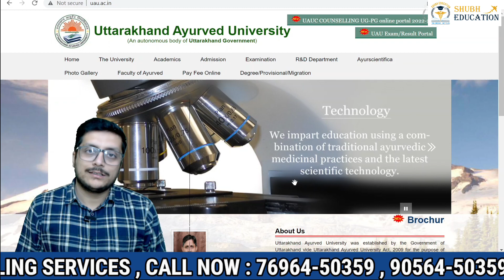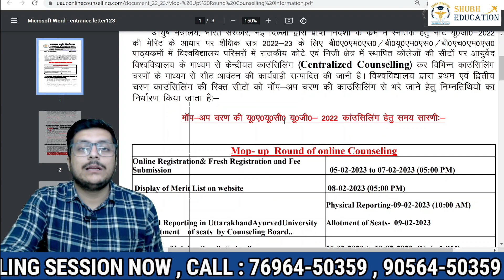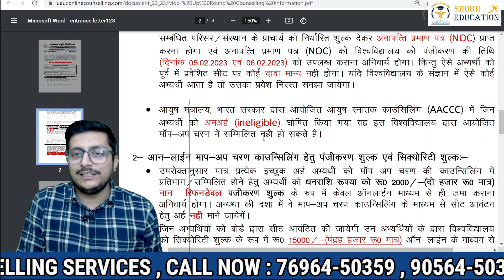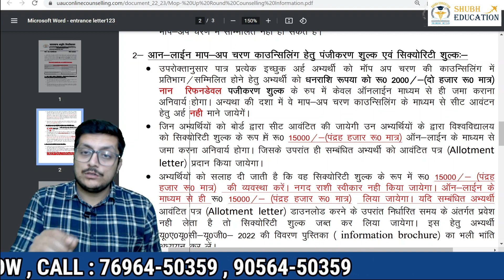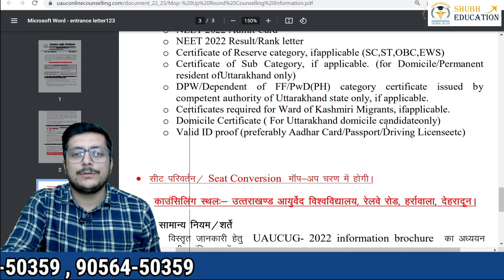Mop Up Round🔥Uttarakhand Ayush Counselling 2022 | BAMS BHMS BUMS Round 3 Patanjali Ayurvedic College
OR SEARCH @whoshubhamarorora

OR SEARCH SHUBH Education

ODISHA AYUSH COUNSELLING (BAMS , BHMS , BUMS , BSMS ) 2022

UTTARAKHAND AYUSH COUNSELLING (BAMS , BHMS , BUMS , BSMS ) 2022

Uttarakhand Ayush Counselling 2022
Uttarakhand Ayush Counselling College List
Uttarakhand Ayush Counselling Fee Structure
Uttarakhand Ayush Counselling Expected Cutoff
Uttarakhand Ayush Counselling Important Dates
uau university
Uttarakhand ayush Counseling cutoffs
Rishikul ayurvedic College Cutoff
Gurukul ayurvedic College Cutoff
faculty of Ayurveda uau university main campus
uau university Cutoff

BAMS Colleges in Uttrakhand :
RISHIKUL CAMPUS, (HARIDWAR).
GURUKUL CAMPUS, (HARIDWAR).
FACULTY OF AYURVED, MAIN
UTTARANCHAL AYURVEDIC COLLEGE AND HOSPITAL, RAJPUR DEHRADUN
PATANJALI BHARTIYA AYURVIGYAN
QUDRA INSTITUTE OF AYURVEDA, ROORKEE, HARIDWAR.
HIMALAYIYA AYURVEDIC MEDICAL DOIWALA, DEHRADUN
OM AYURVEDIC & RESEARCH CENTER, ROORKEE, HARIDWAR.
MOTHERHOOD AYURVEDA MEDICAL COLLEGE, ROORKEE, HARIDWAR.
HARIDWAR AYURVEDIC COLLEGE OF Private BAMS
SHIVALIK INSTITUTE OF AYURVEDA&RESEARCH,
DOON INSTITUTE OF AYURVEDA FACULTY, MEDICAL SCIENCES, SHANKARPUR,
BISHAMBER SAHAI GROUP OF INSTITUTES, ROORKEE, HARIDWAR
SMT. MANJARI DEVI AYURVEDIC MEDICAL COLLEGE AND HOSPITAL, HITANU,
BEHIVE AYURVEDIC MEDICAL COLLEGE AND HOSITAL, SELAQUI
DEV BHOOMI MEDICAL COLLEGE OF AYURVEDA & HOSPITAL NAUGAON
COER MEDICAL COLLEGE OF AYURVEDA AND HOSPITAL, ROORKEE
Aroma Ayurvedic Medical College and Hospital, Daulatpur, Haridwar, UK
SURAJMAL MEDICAL COLLEGE OF AYURVEDA & HOSPITAL, UDHAM SINGH